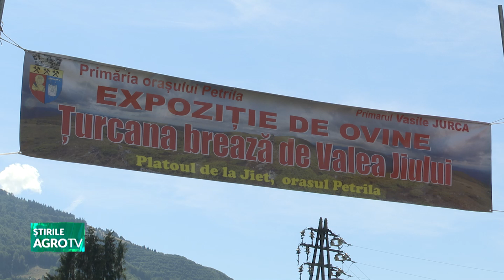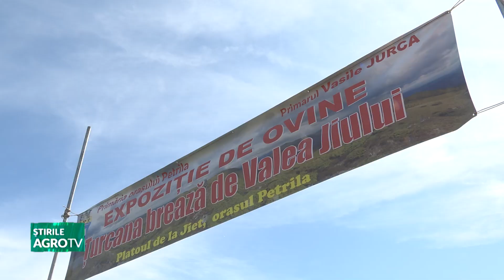Țurcana Brează de Valea Jiului